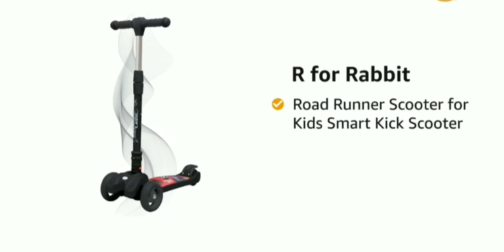R for Rabbit Road Runner Kick Scooter for Kids of 3 Years, Skating Scooter Upto 75Kgs - 3291₹